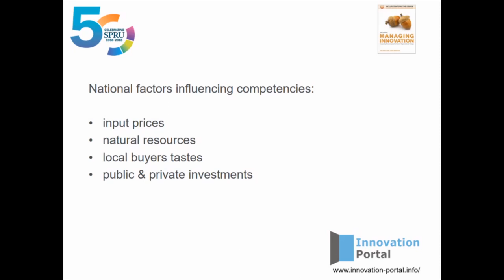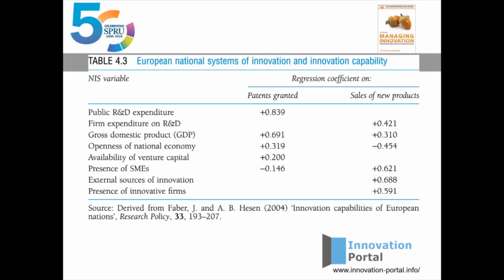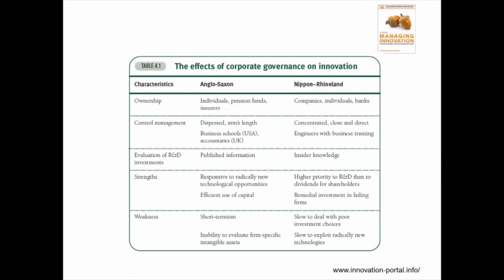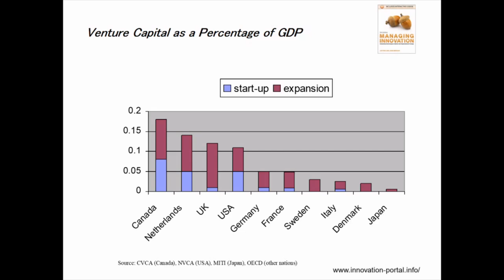governance of innovation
National & regional governance & context can both create unique opportunities for, but also constrain, innovation. Prof. Tidd identifies how these factors effect the level & direction of innovation.